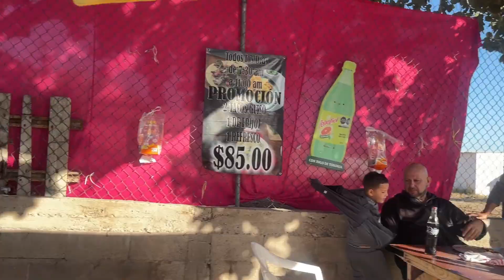Hoy desayune como en casa, con todo y Madr$%%/&zos 😂